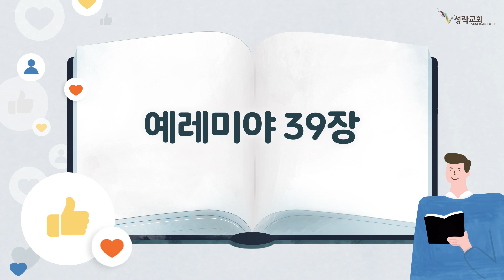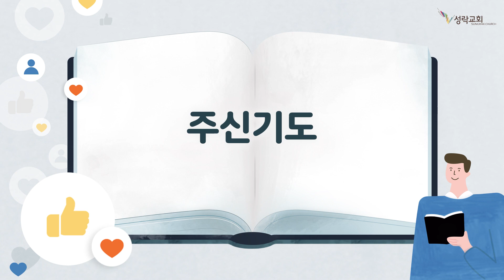온성경 - 예레미야33-48장 | 22. 12. 5 성락교회 Sungrak Church